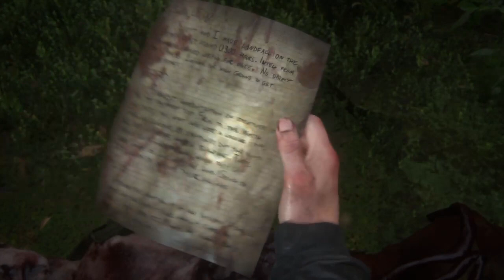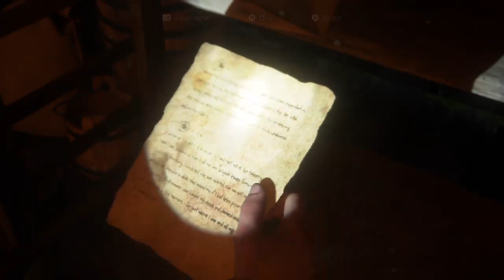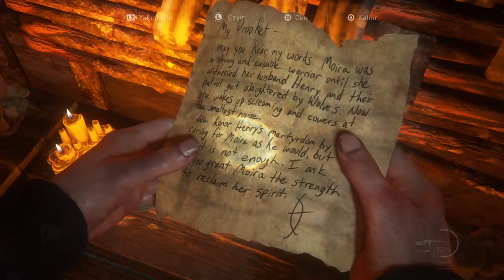THE LAST OF US PART 2 - Bölüm 8: Seattle 3. Gün - Ada (Türkçe Dublaj & Türkçe Altyazılı) (Part 50)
OYUNA GENEL BAKIŞ
Ellie'nin eylemlerinin fiziksel ve duygusal açıdan yıkıcı etkileriyle yüzleşin.

Salgın sonucu mahvolan Amerika Birleşik Devletleri'nde yaptıkları tehlikeli yolculuktan beş yıl sonra Ellie ve Joel; Jackson, Wyoming'de kendilerine bir hayat kurdular. Hastalık kapan canlıların ve hayatta kalan çaresiz insanların oluşturduğu tehditlere rağmen, afetzedelerden oluşan ve gelişmekte olan bu toplumda yaşayarak nihayet huzurlu ve düzenli bir yaşama sahip olmayı başardılar.

Vahşi bir olay sonucu bu huzur bozulduğunda Ellie, adaleti yerine getirmek ve intikam almak için amansız bir maceraya atılıyor. Ellie tüm sorumluları teker teker avlarken, yaptıklarının fiziksel ve duygusal açıdan yıkıcı etkileriyle yüzleşmek zorunda kalıyor.

Ezber Bozan Bir Deneyim

Karmaşık ve duygusal bir hikâye
Ellie'nin amansız intikam arayışının sebep olduğu ahlaki çatışmaların ne seviyelere geldiğine şahit olun. Ellie'nin devam ettirdiği vahşet dolu bu döngü; doğru ile yanlış, iyi ile kötü, kahraman ve düşman kavramlarını sorgulamanıza sebep olacak.

Gerilim ve çaresizlik dolu hayatta kalma odaklı aksiyon oyunu
Yeni ve gelişmiş oynanış sistemleri, Ellie'nin bu tehlikeli ölüm kalım macerasını düşmanca bir dünyaya taşıyor. Çok yoğun yakın dövüş, akıcı hareketler ve dinamik gizlilik mekanikleri gibi gelişmiş özelliklerle Ellie'nin hayatta kalma mücadelesinin zorluklarını hissedin. Çeşit çeşit silahlar, üretim eşyaları, beceriler ve geliştirmeler sayesinde Ellie'nin yeteneklerini kendi oyun tarzınıza göre kişiselleştirebilirsiniz.

Güzel ama tehlikeli bir dünya
Ellie'ye yolculuğunda Jackson'ın huzur dolu dağlarında ve devasa Seattle'ın yeşillik bürümüş harabelerinde eşlik edin. Hayatta kalmaya çalışan yeni insan toplulukları, yabancı ve tehlikeli ortamlar ile daha da evrimleşmiş hastalıklı canlılarla yüzleşin. Naughty Dog motorunun yeni sürümünün hayat verdiği bu oyunda, ölümcül karakterleri ve dünyayı hiç olmadığı kadar gerçekçi ve yüksek ayrıntılı bir şekilde görün.